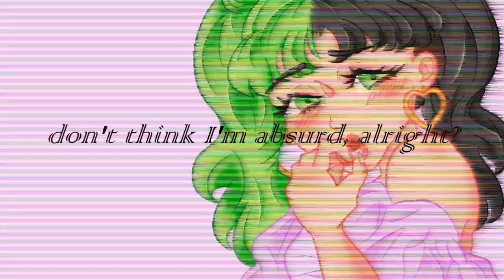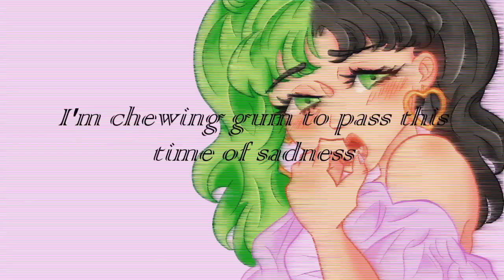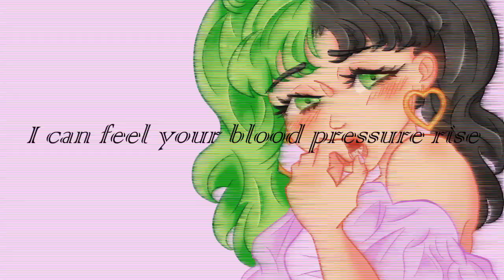『GUMI English』 Detention- Melanie Martinez 『VOCALOID Cover』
srry if like anything about this is crappy, I originally started the vsqx quite a bit ago but stopped once i had to start parameter tuning and harmonies lmao so this may just end up sounding like an old cover whoopsies I just wanted this to be d o n e lmao

also yes i forgot to add the breaths don't @ me this was a little rushed oopsies 😭😭

yeah so I started vsqx's for crybaby and test me also by melanie sooo while procrastinating finishing those I ended up finishing up this one lol but I hope I can get those other ones out soon 👀

vocals: GUMI/Megpoid English
VSQx, art, tuning: darlynn
programs used: Vocaloid 4 Editor, KarmaFX, GComp, Audacity, Cyberlink Powerdirector, Firealpaca

𝒮𝑜𝒸𝒾𝒶𝓁 𝑀𝑒𝒹𝒾𝒶!
dA (inactive): new→ darlynn118 old→ kiku-salty-boy